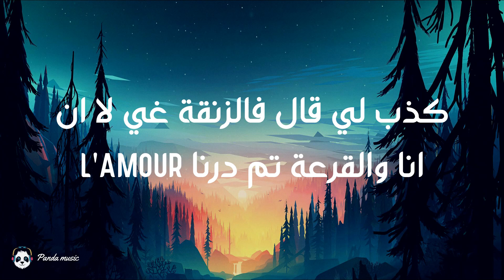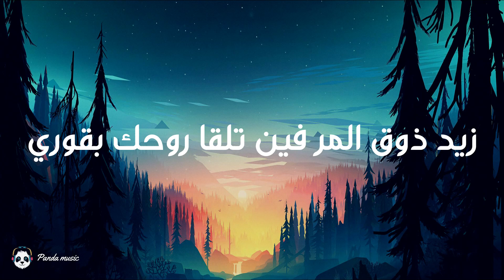Narco ft. Flenn X Sanfara - Kolha Trouli | كلها ترولي (Lyrics/Paroles)